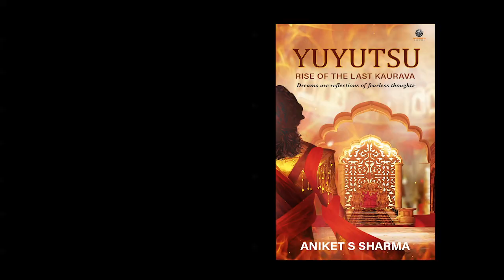Yuyutsu: Rise of The Last Kaurava | Teaser | Book By Aniket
Read for Free on KindleUnlimited
Teaser of book Yuyutsu: Rise of The Last Kaurava, written by Aniket S Sharma.